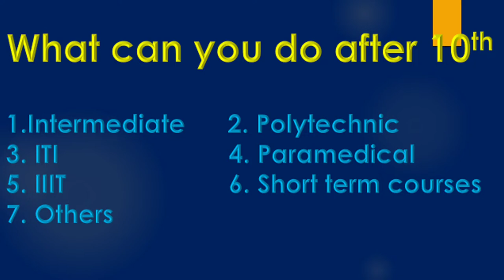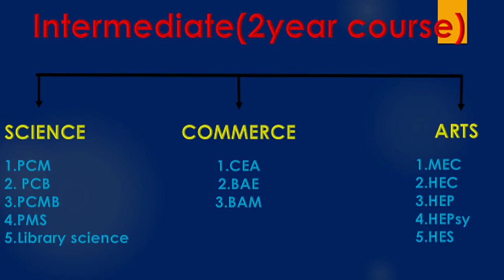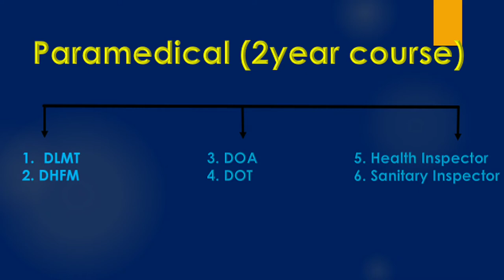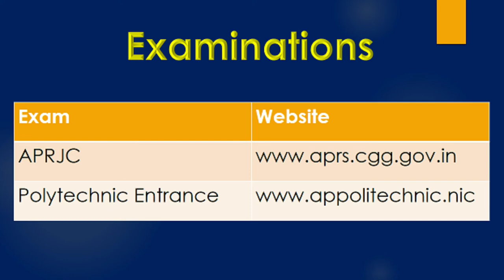इन courses को चुनोगे तो जीवन मे कभी बेरोजगार नही रहोगे।।what after10th।।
Hi friends,in this video we will discuss about the different type of courses and streams which we will choose for our bright future after passing 10th class.